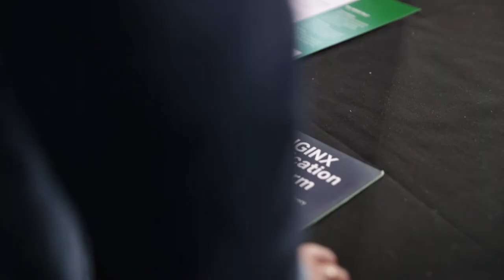apidays London 2019 - Open Banking : Business beyond regulation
Over two days, apidays London drew 400+ executives from the leading banks and fintech actors to discuss the next generation of financial services - Open Banking.